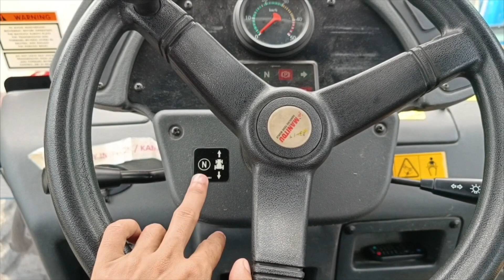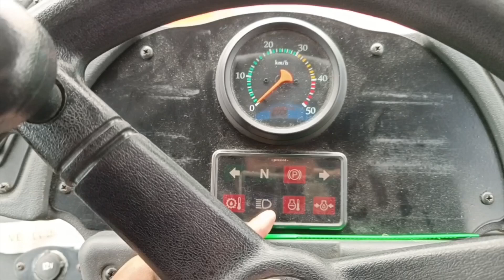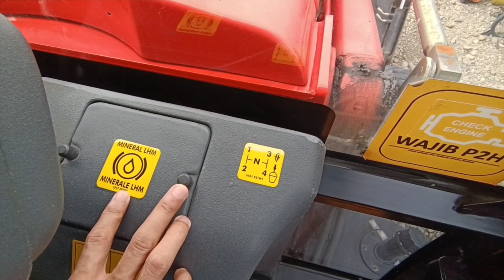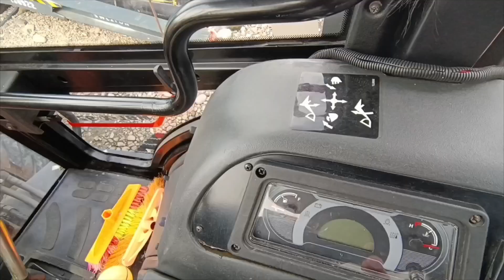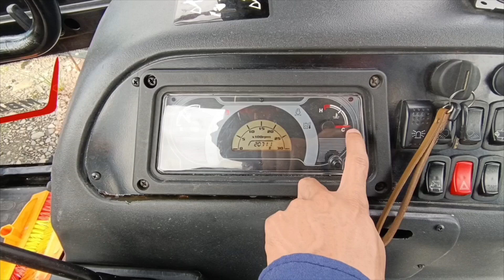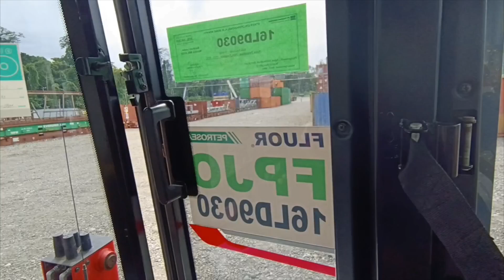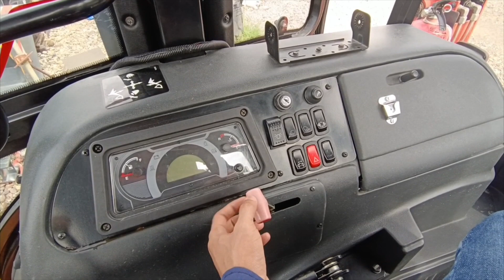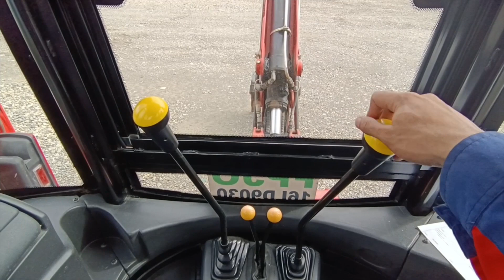Tutorial cara pengoprasian unit Backhoe Loader Manitou